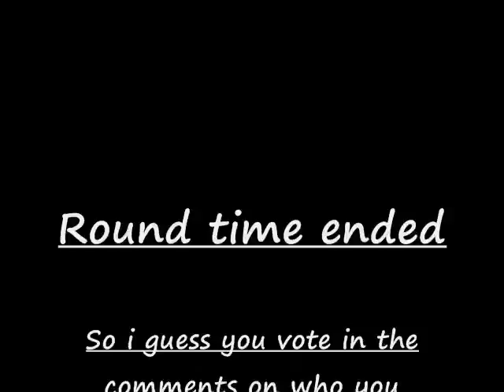Backyard MMA Damien Vs. Shawn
We never got to round 2 because camera died. So Leave a comment on who you think won,